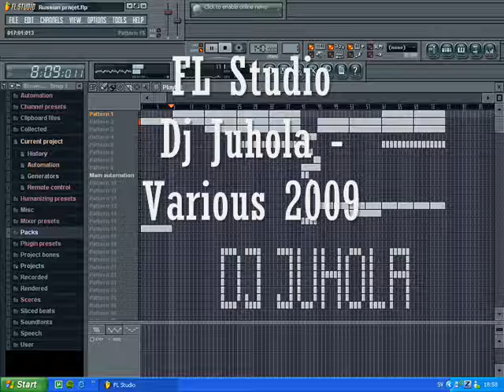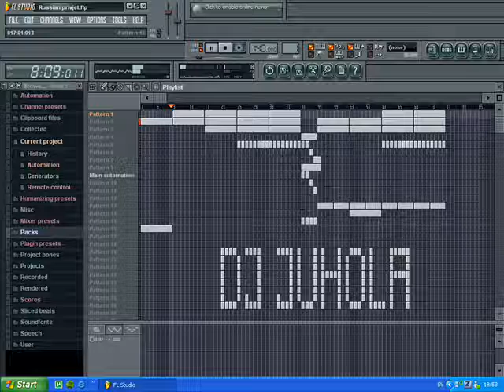FL Studio - DJ Juhola - Various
Kommentera!